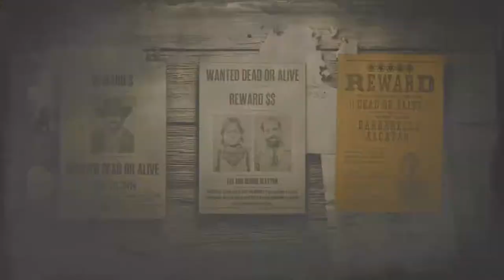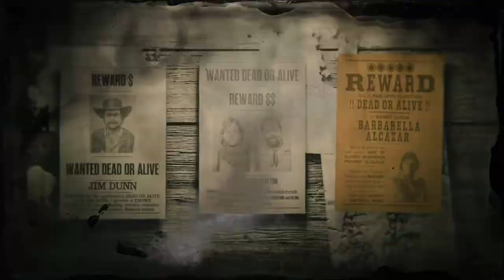HUNTING LEGENDARY BOUNTY